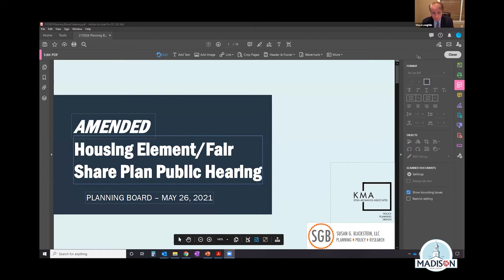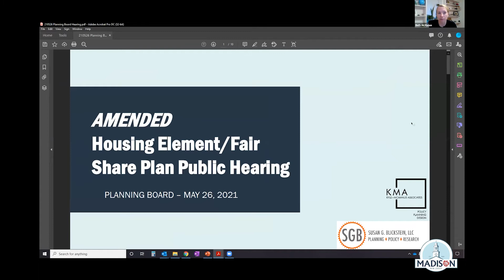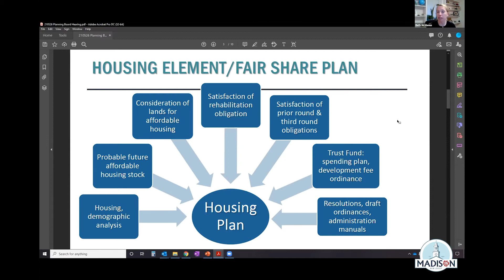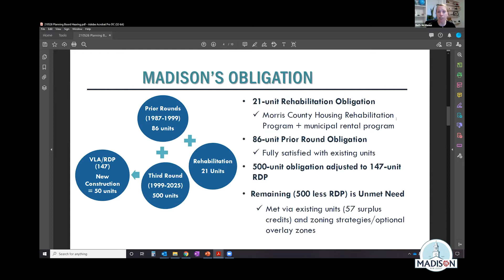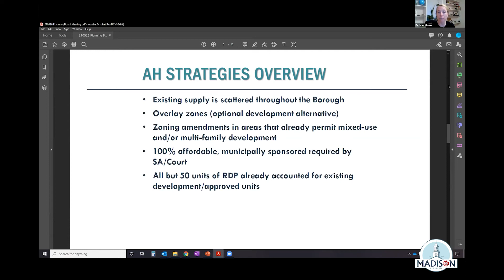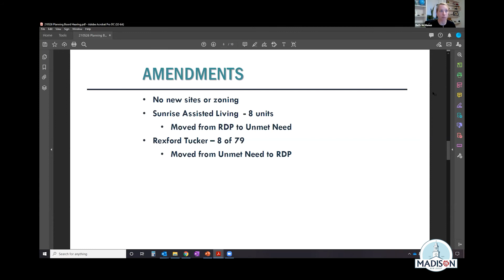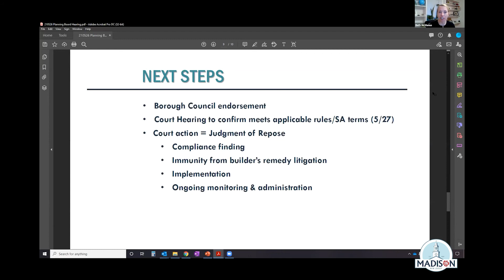The May 26, 2021 Special Joint Meeting of the Mayor & Council and Planning Board